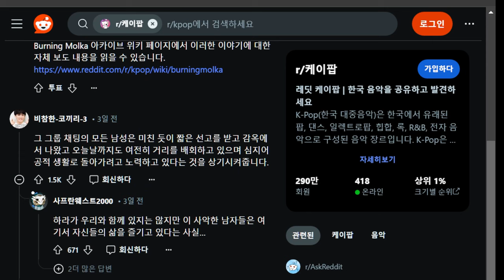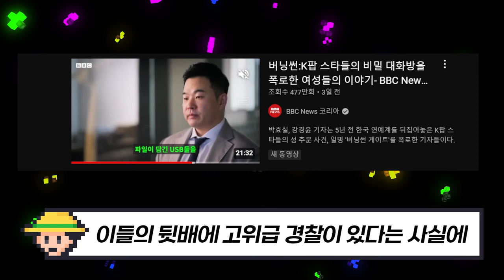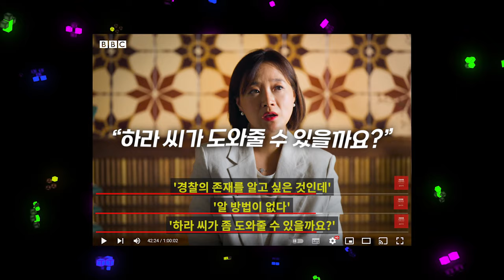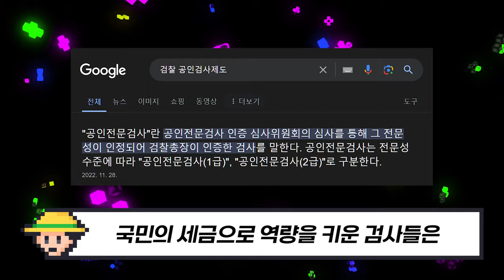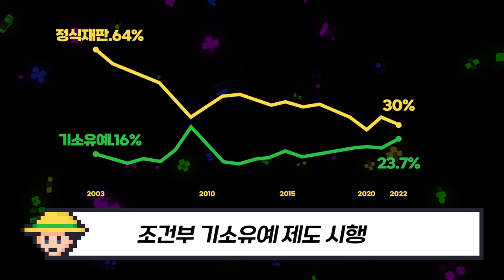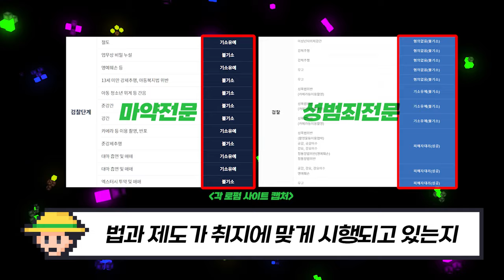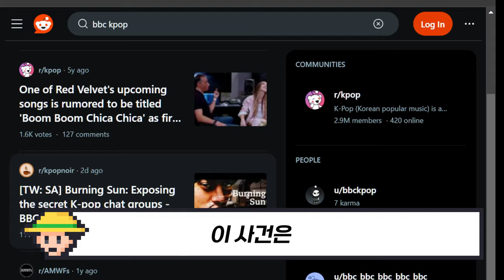구하라 구하다 | BBC 다큐 버닝썬 해외반응 | K-pop스타들의 비밀단톡방 | 법조카르텔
자극적인 댓글, 도가 지나친 욕설
증오 발언은 자제 바랍니다.
심한 욕설, 증오 발언은 삭제됩니다.